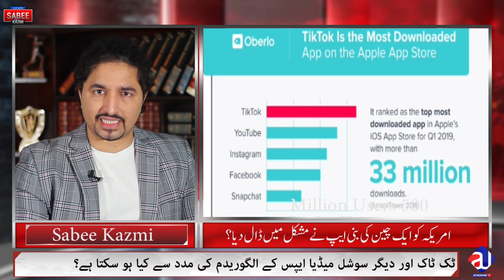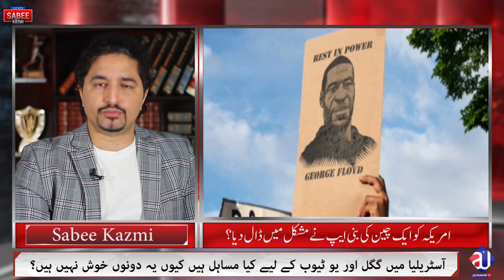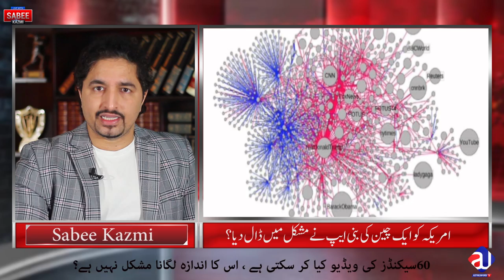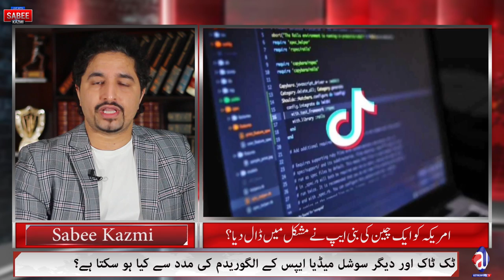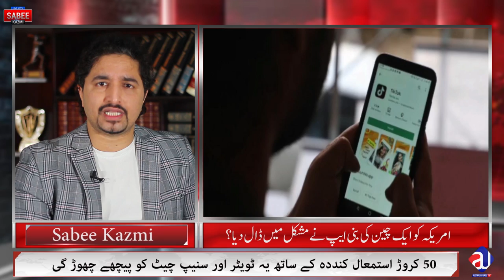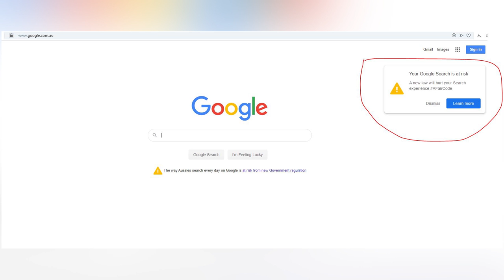TIKTOK and US Elections | Google YouTube Australia issues| Amazon in Pakistan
What is this program about today:
ٹک ٹاکسے امریکیہ کو کیا خطرہ ہو سکتا ہے؟؟،سوشل میڈٰیا کیا الیکشن پر اثثر انداز ہو سکتا ہے ، چین کے ساتھ امریکہ کے مساہل میں ٹک ٹاک کا کیا ایشو ہے، گگل اور یو ٹیوب آسٹریلیا میں کن مشکلات کا شکار ہے، اہما زون پاکستان آمد متوقع اور کیا فاہدہ ہو سکتا ہے؟